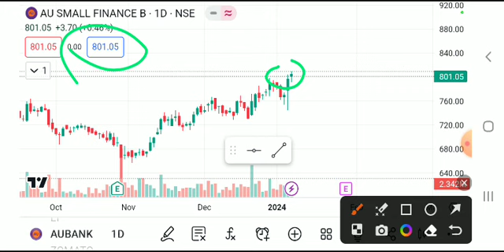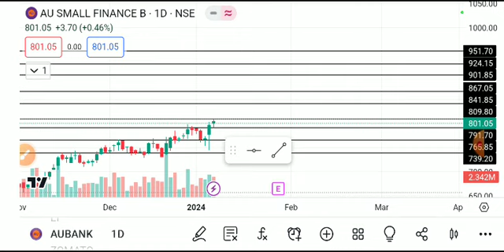AU SMALL FINANCE BANK SHARE LATEST NEWS TODAY,AU SMALL BANK SHARE ANALYSIS,AU SMALL BANK SHARE